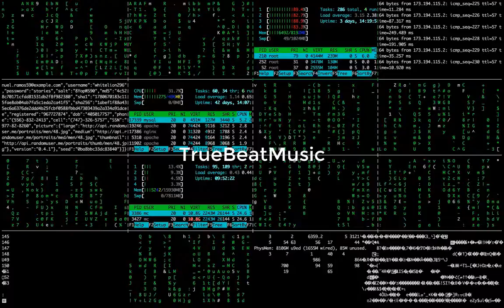IVXKR Party People [No Copyright]TrueBeatMusic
if you want to use this music copy all the  follow in my description thank you